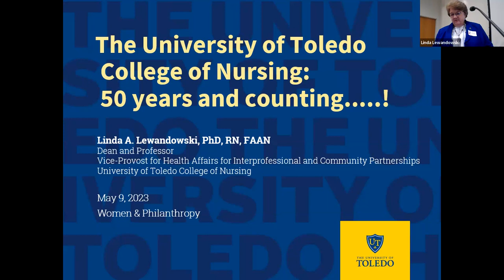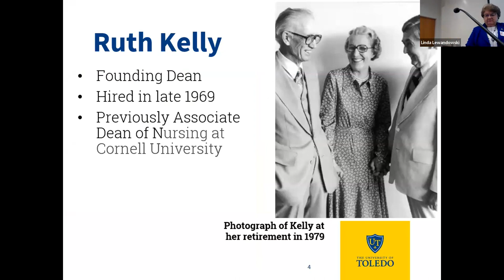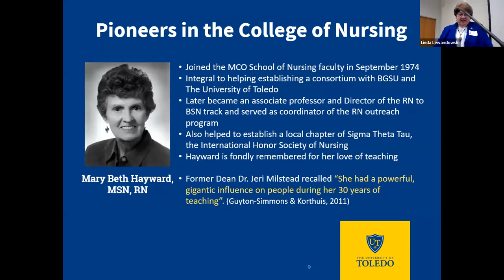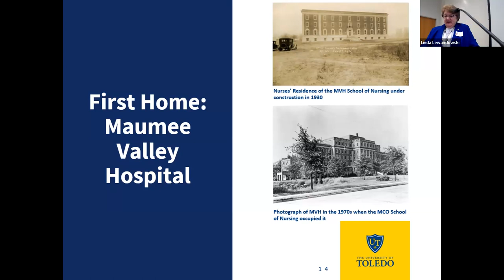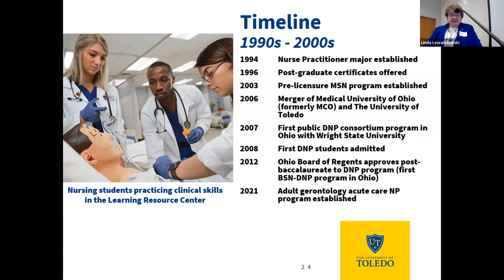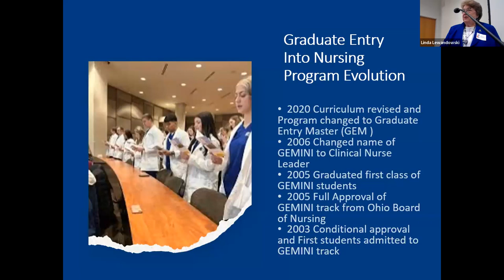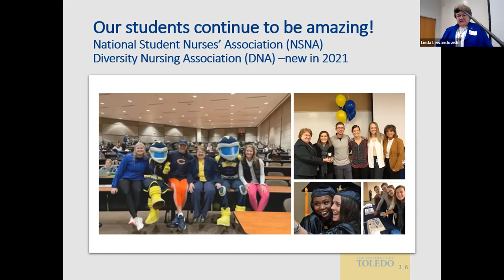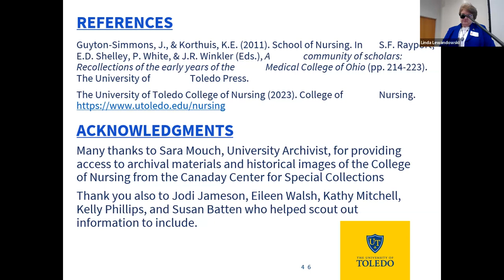Women & Philanthropy Presents: A Look Back at the History of the College of Nursing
Dean and professor of The University of Toledo College of Nursing, Linda A. Lewandowski, PhD, RN, FAAN., facilitated a presentation on the history of nursing education at the UToledo College of Nursing.

Dr. Lewandowski also serves as the vice provost for health affairs for interprofessional and community partnerships, and executive Director for University campus health services-rocket health.

The presentation included a virtual tour of the facilities, such as the Interprofessional Immersive Simulation Center and the Nursing Lab. Attendees will also learned about plans for the future as the College prepares to celebrate its 50th Anniversary in 2024.